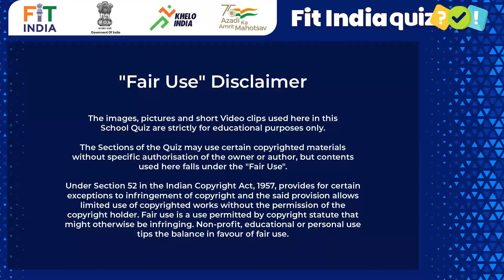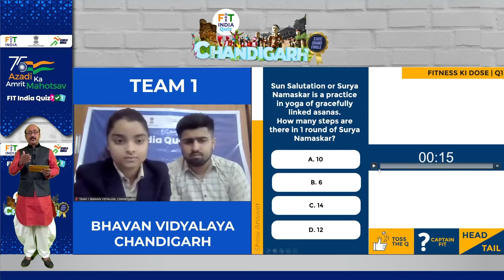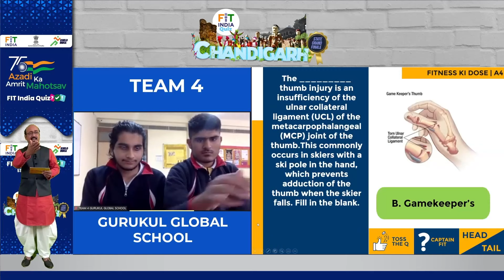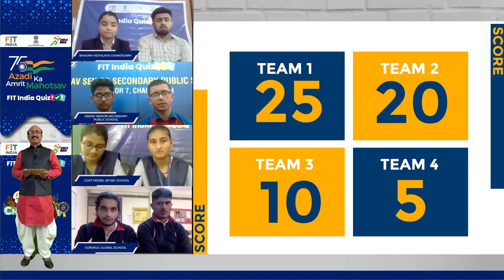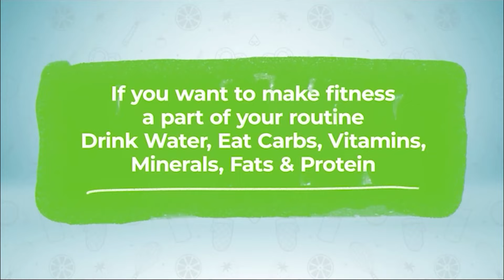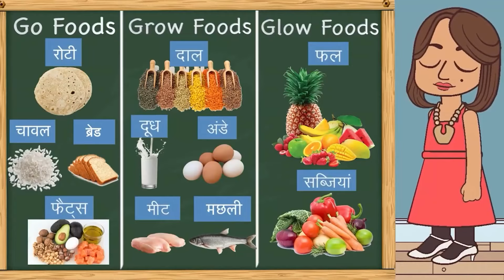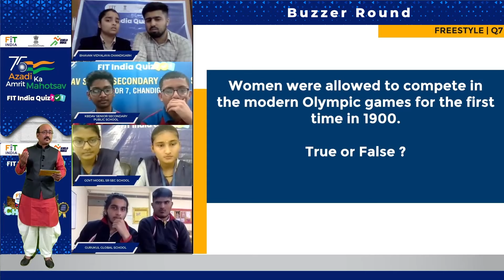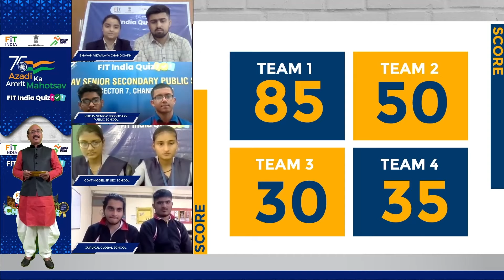Ep. #21 : Fit India Quiz | Chandigarh | Final | Azadi Ka Amrit Mahotsav